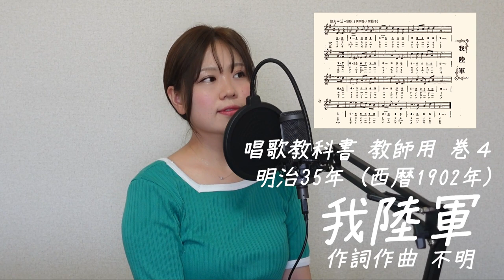「我陸軍」唱歌教科書 教師用 巻4【楽譜のみの唱歌 音源化プロジェクト③】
「我陸軍」

唱歌教科書 教師用 巻4
明治35年！西暦1902年
作詞、作曲　不明

１
あやに畏き　わがすめらぎの
御國をまもる　つはもの雄々し
歩騎砲工の　分（わか）ちあれど
心は一つ　君のため

２
手向かふ敵を　騎兵の槍と
歩兵の銃もて　打ち拂ふべし
敵壘くづしは　工兵の鍬
敵營くだくは　砲兵の弾丸（たま）

３
敵を千里に　おひしりぞけて
凱歌奏する　喇叭の響（ひゞき）
きくも勇まし　わが陸軍の
萬歳となへて　うたへや友

【関連動画】

唱歌童謡

北海道でとんぼのめがね唄う

明治大正唱歌にメロディーの息吹を！”楽譜だけ”は寂しいよ！【山口采希 CHANNEL】